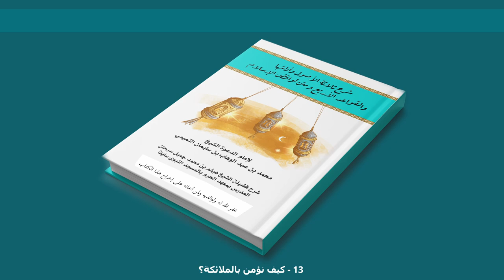13 كيف نؤمن بالملائكة